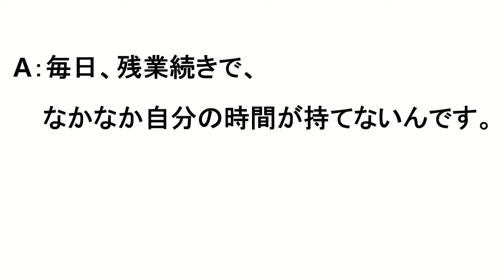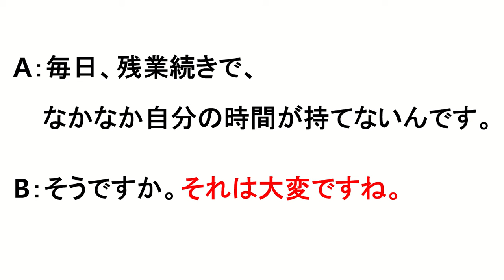[Idioma Paraiso Japonés Conversación 119] それは大変ですね Es muy duro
A:毎日、残業続きで、なかなか自分の時間が持てないんです。
B:そうですか。それは大変ですね。